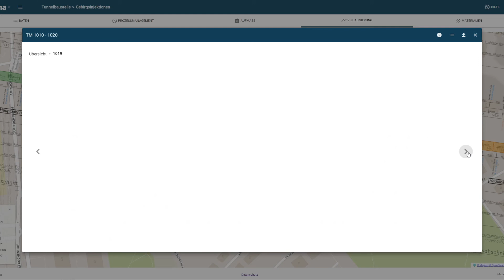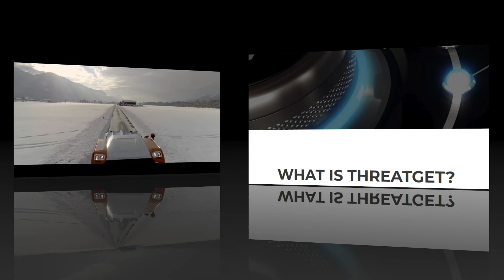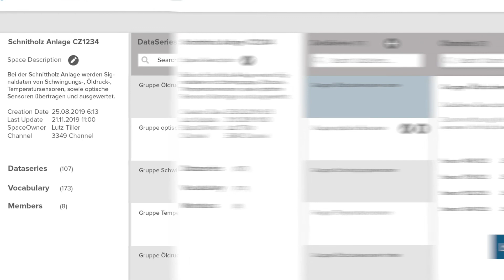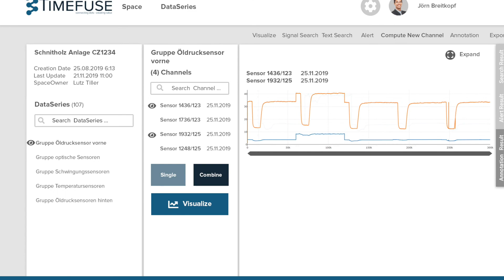eAward 2020: Kategorie "Industrie 4.0"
Die nominierten Projekte:

Projekt: eguana SCALES – Datenmanagement im Spezialtiefbau
von eguana

Projekt: E-plate – the easy & smart gastro solution
von P. Dussmann GmbH

Projekt: Nachhaltige Holzverarbeitung dank Optimierung
von RISC Software, FILL

Projekt: Smart Data Analytics im Bereich Ersatzteil-Logistik und After Sales bei Traktorenwerk Lindner
von Fraunhofer Austria Research, Traktorenwerk Lindner

Projekt: Threatget – Ein neues Cyber Security Management System
von LieberLieber Software, AIT – Austrian Institut of Technology

Projekt: TimeFuse
von Know-Center - Research Center for Data-Driven Business & Big Data Analytics